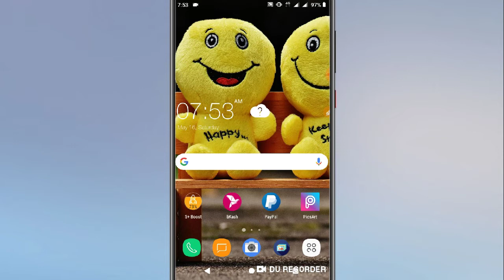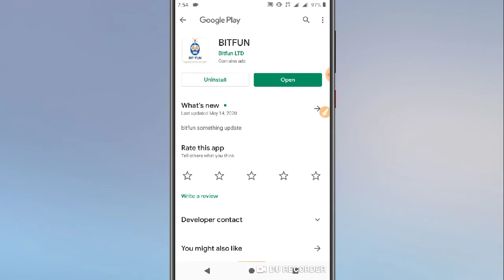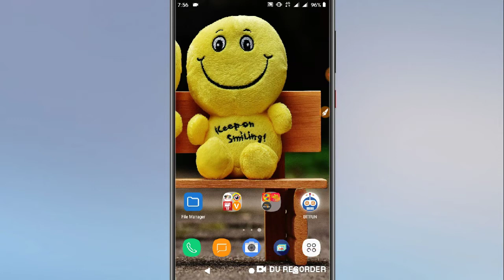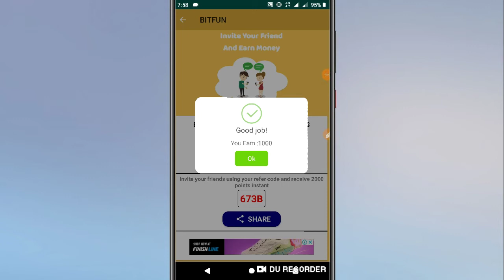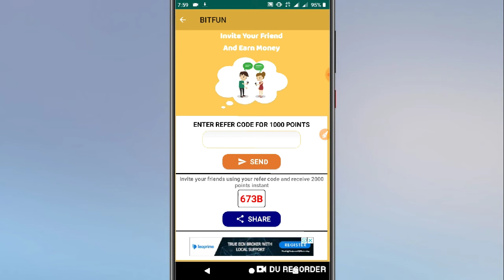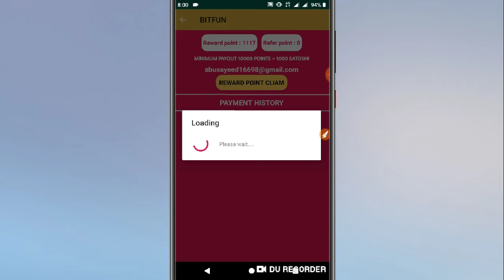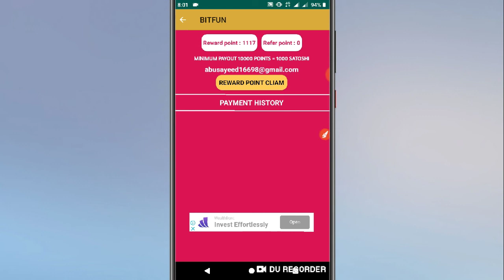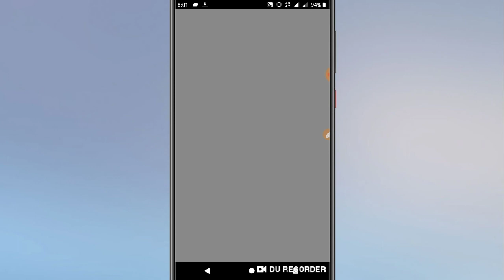ভিডিও দেখে টাকা আয় || প্রতিদিন ইনকাম ৫০০/= টাকা || Online Income BD || Technical Sayeed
☑️যেকোন "এ‍্যাপস বা সাইট" প্রোমোট করতে যোগাযোগ করুন (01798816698)-imo🇧🇩

☑️অল্প দামে ইউটিউব চ্যানেল কিনতে চাইলে যোগাযোগ করুন...01798816698...imo🇧🇩

☑️Refer Code: 673B
☑️Refer Code: 673B

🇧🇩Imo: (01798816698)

Related Keyword.